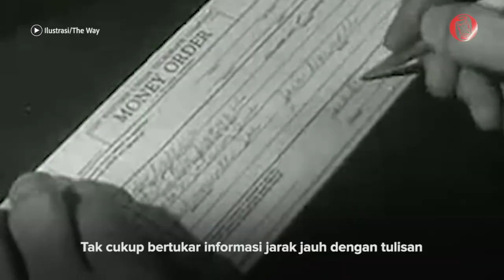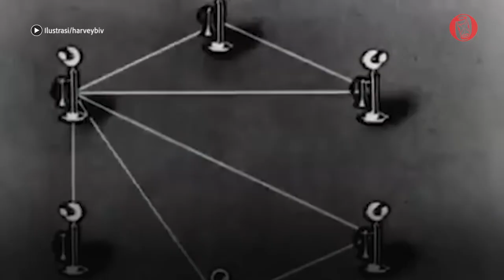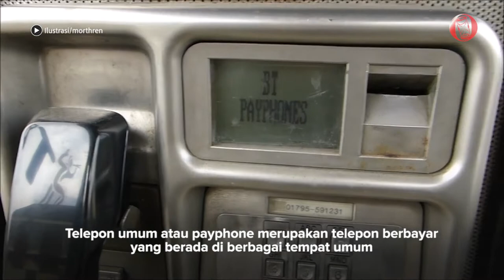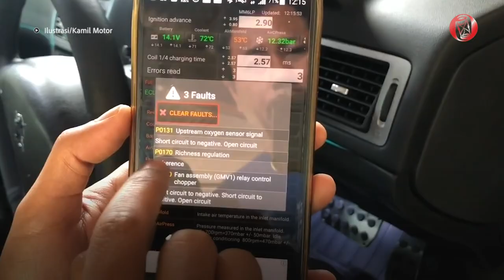Asal Usul Telepon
Pertukaran informasi jarak jauh mulai dilakukan sekitar abad 2000 SM.